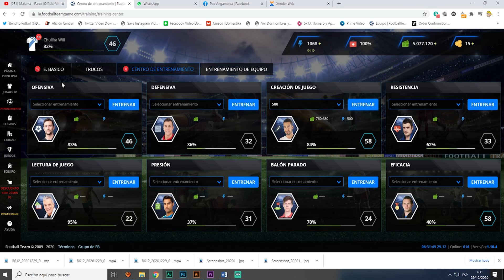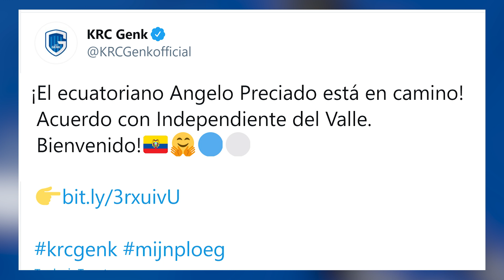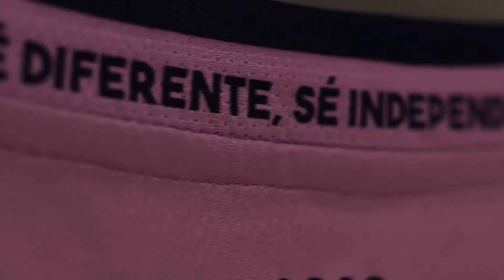BIENVENIDO! MOISES CAICEDO REFUERZO DEL MANCHESTER UNITED | REFUERZOS DE BSC, LDU, EMELEC Y RESTO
PARTIDO EN VIVO LDU VS BSC